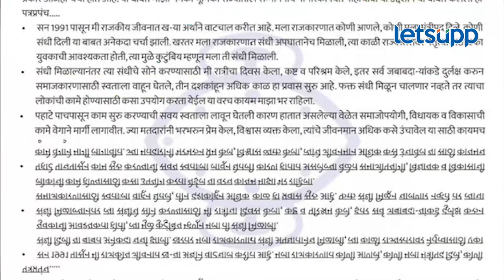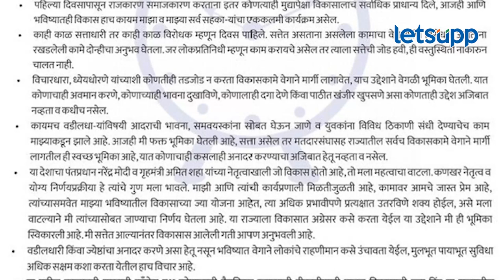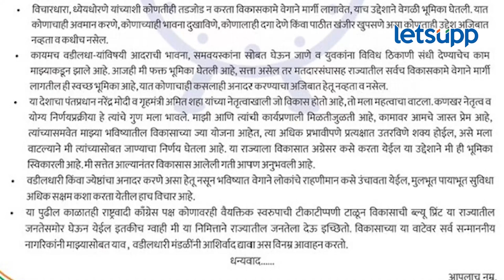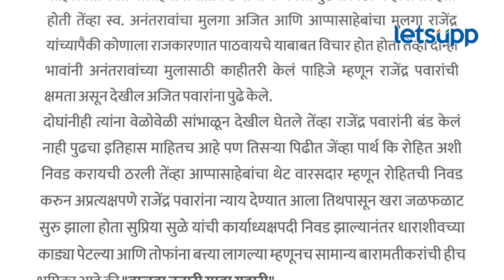NCP Crisis : राष्ट्रवादी कॉंग्रेसमध्ये रंगलं लेटरवॉर! | LetsUpp Marathi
सध्या राष्ट्रवादी कॉंग्रेसच्या अजित पवार आणि शरद पवार गटामध्ये लेटरवॉर सुरू आहे. सुरूवातीला अजित पवार यांचं तर आता आणखी एक निनावी पत्र व्हायरल झालं आहे.